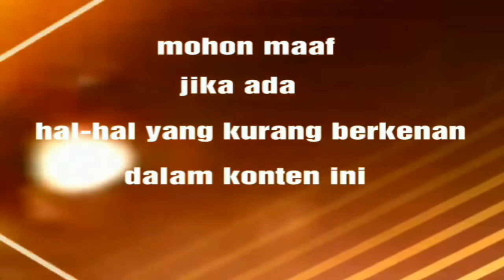Berburu Ikan Sumpit Melamun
By Ones&Cleo